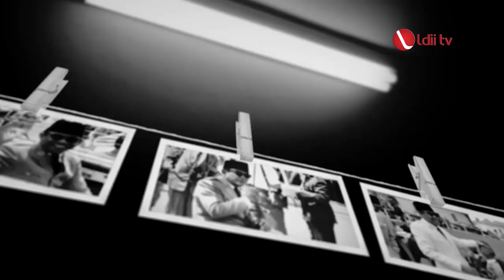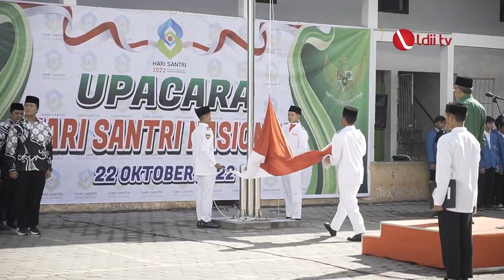LDII TV: HARI PAHLAWAN 2022, BERKONTRIBUSI UNTUK BANGSA WALAUPUN KECIL TAPI BERMAKNA